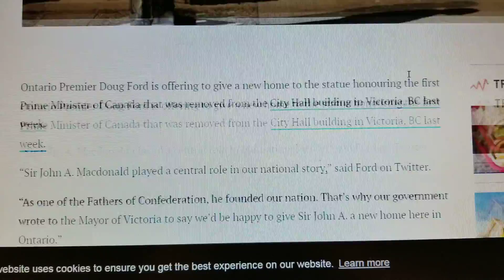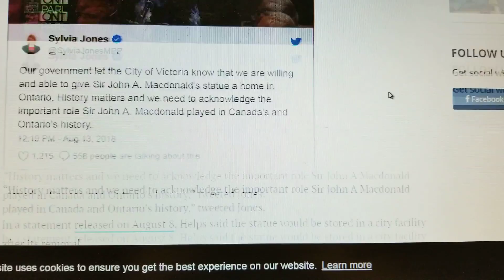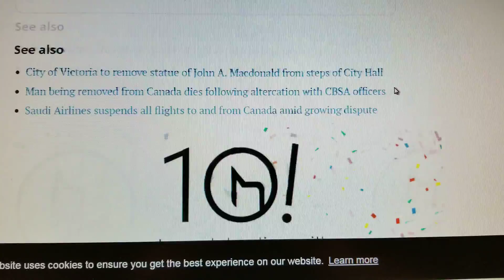Sir John a McDonald moving to Ontario 🔊🔊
Ontario Premier Doug Ford is offering to give a new home to the statue honouring the first Prime Minister of Canada that was removed from the City Hall building in Victoria, BC last week.